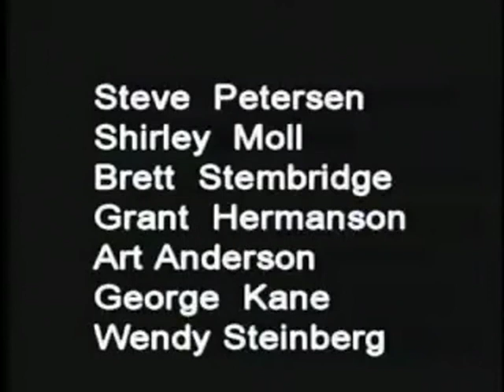Social Networking (Atheist Talk) 4/4